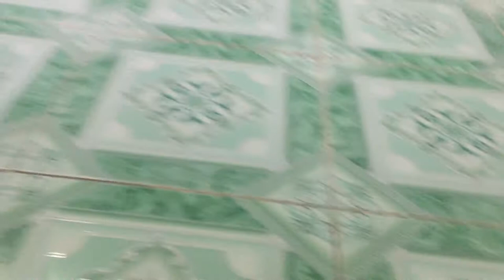ROBOT quét nhà thông minh